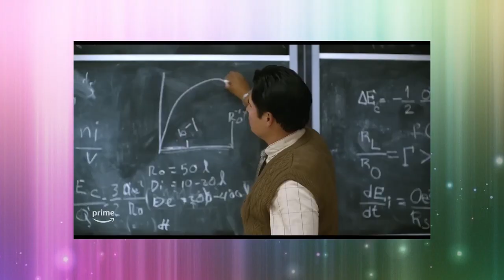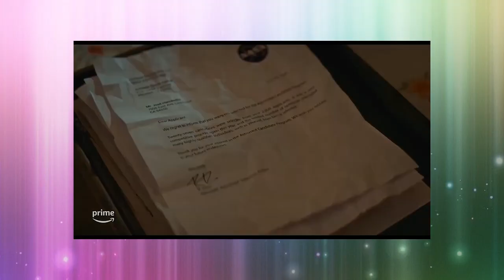A Milhões de Quilômetros - Sinopse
🔔Já clicou no SININHO? Sem ativar ele você não saberá quando há vídeos novos no canal.

🚩Quem tiver alguma dúvida ou sugestão, é só comentar que eu respondo!

♥Obrigadaa até o próximo vídeo!! ❤

A Milhões de Quilômetros - Filme 2023
Baseado em história real, A Milhões de Quilômetros acompanha Jose Hernandez, o primeiro trabalhador rural e imigrante mexicano a viajar para o espaço. Uma história de perseverança e sacrifício para realizar um sonho até então impossível.